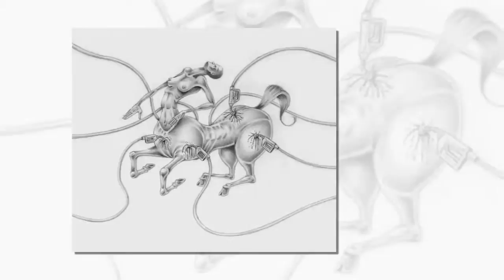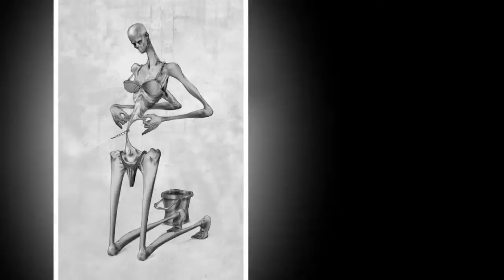Disturbing Illustrations That Shows Everything Wrong With World Today (part 9) | Brutally Honest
It's no secret that our society has its flaws - dependence on technology, taxes, obesity, devaluation of workers - to name a few. Some people may not even want to think about any these problems but illustrator John Holdcraft, on the other hand, he looks them straight in the eye and depicts them in a satirical way.